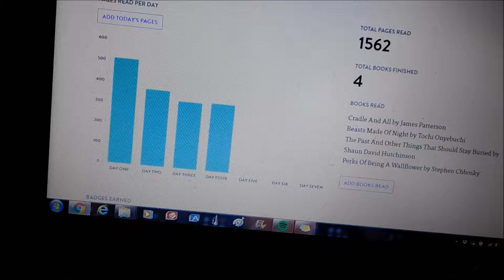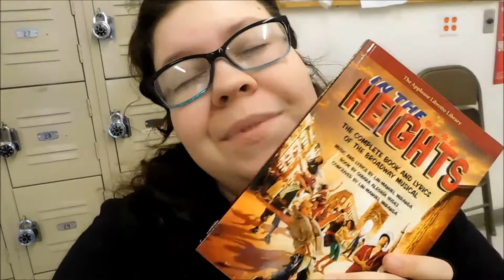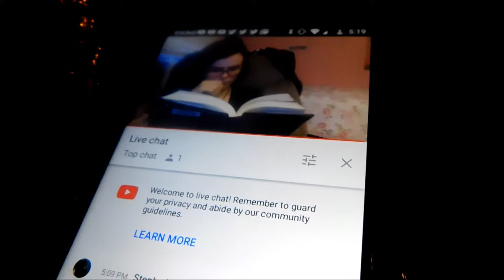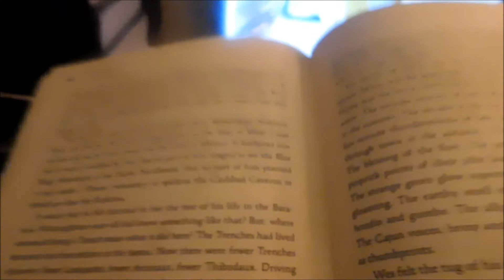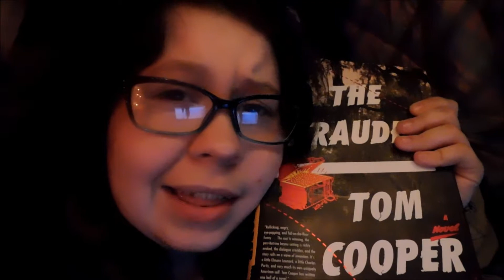READING RUSH VLOG DAY 5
Hey, if you read down this far, what have you read so far for the reading rush?